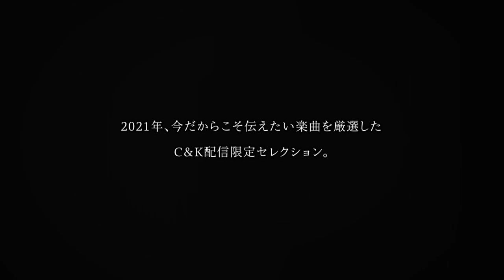C&K – アイのうたたち２ Trailer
C&K　Digital Album「アイのうたたち２」

2021年、今だからこそ伝えたい楽曲を厳選したC&K配信限定セレクション。
１億回超ストリーミングロングヒット中のラブバラード「みかんハート」、河瀨直美監督　映画『朝が来る』の主題歌である最新シングル「アサトヒカリ」、多くのリスナーに勇気を与えてきた応援ソング「みんなのうた」、含む全14曲収録。

収録曲
1.Y
2.アサトヒカリ
3.みかんハート(from「One_day」)
4. 嗚呼、麗しき人生
5. AND MORE...
6.両腕が翼ならば
7.幸せのディスタンス
8.空気(from「One_day」)
9.クローバーとダイヤモンド
10.JIMOTO with カサリンチュ
11.ヒカリトカゲ
12.追憶
13.ドラマ(No Make ver.)
14.みんなのうた(No Make ver.)　＊新録